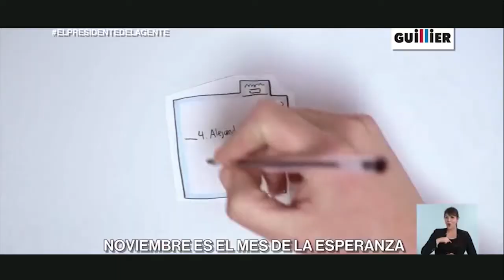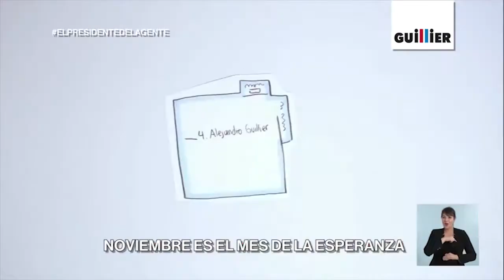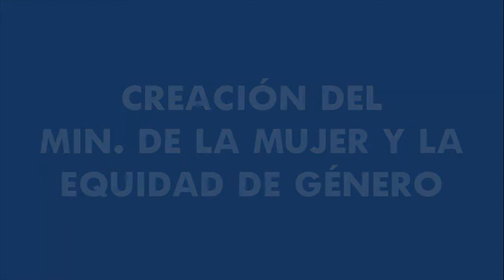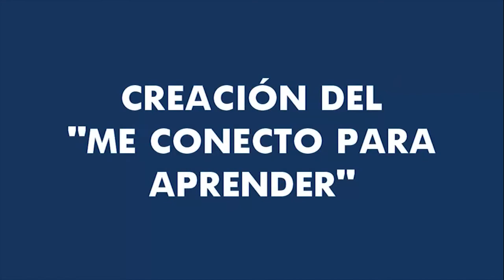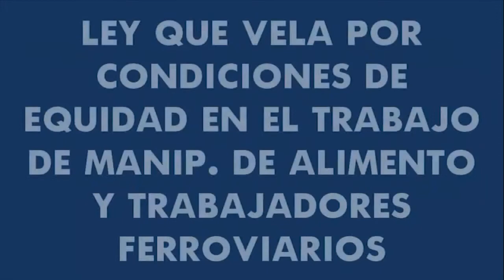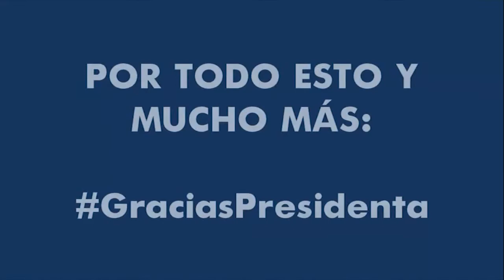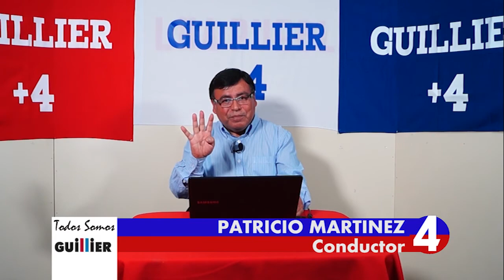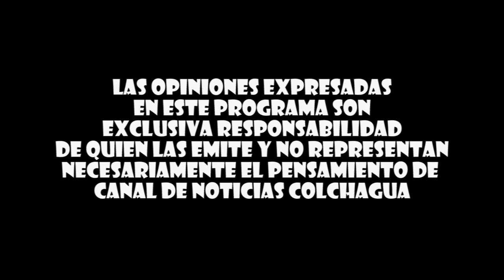0421 Calma Pueblo